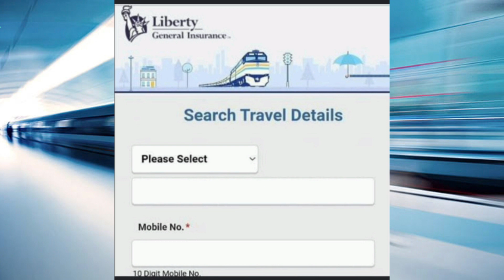வெறும் 35 பைசா கட்டினால் 10 லட்சம் வரை காப்பீடு, ரயிலில் பயணம் செய்வோர் கவனத்திற்கு